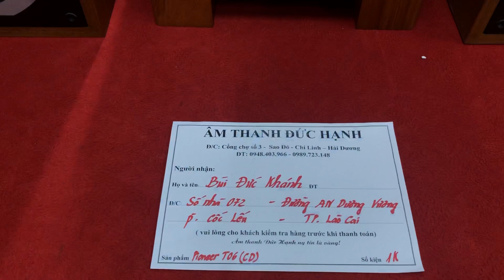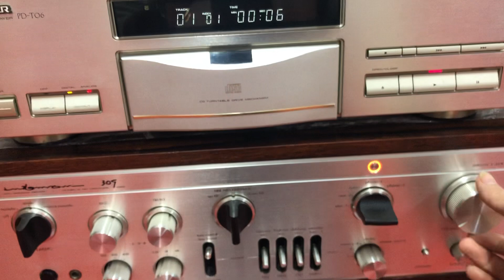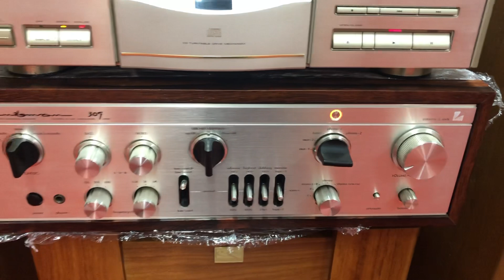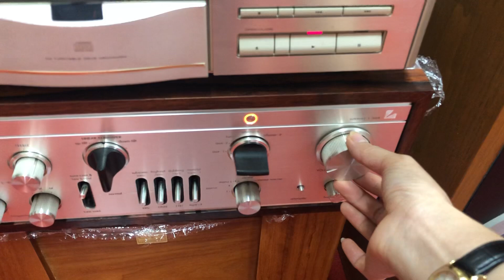Test đầu Pioneer T06 gửi anh KHÁNH ở LÀO CAI ngày 24/3/2019 lh _ 0948 403 966 _ 0989 723 148